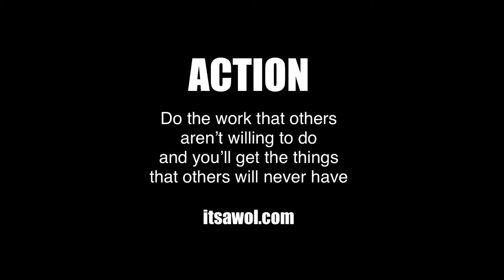20 MIN F.A.S.T. WORKOUT | Workout Wednesday | Sponsored by Athleta